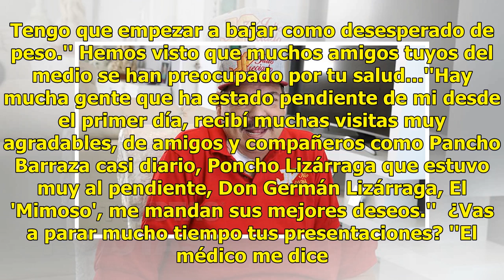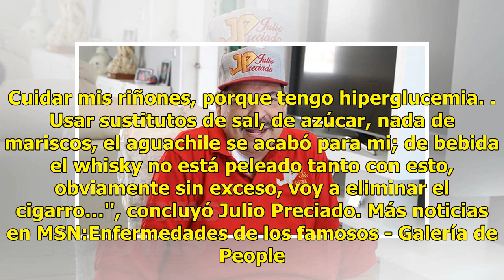Julio Preciado casi no la cuenta, se recupera de un isquemia cerebral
Julio, ya te vemos un poco más recuperado después del susto de la semana pasada... ''Muy difíciles estos diez últimos días, todo empezó por un dolor de cabeza la semana ante pasada; tenía muchos escalofríos, cantaba y sentía que ya no podía respirar, empecé a balbucear y decir incoherencias''.¿Cómo ...